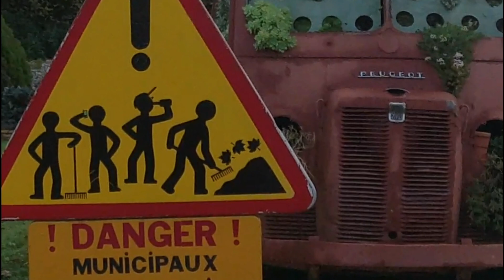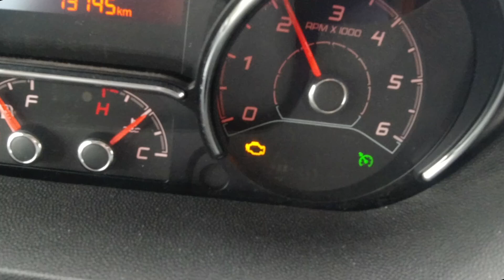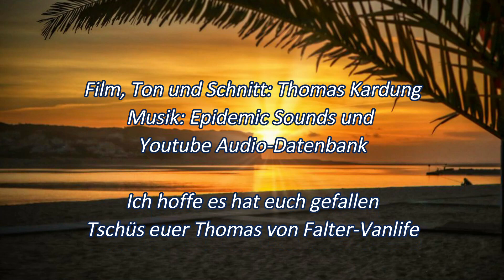Vlog 24 - Portugal 2020/2021 - Teil 2 Anreise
In diesem Video erzähle ich euch von meiner Anreise nach Portugal.

Mein Equipement für die Videos
Canon EOS M100
Canon EOS M50
DJI Osmo Action
APEMAN 1080P Full HD preiswerte aber gute Dashcam
FeiyuTech G6 Plus Gimbal
JOBY JB01503-BWW GorillaPod 1K

Campingtopf mit abklappbaren Griffen